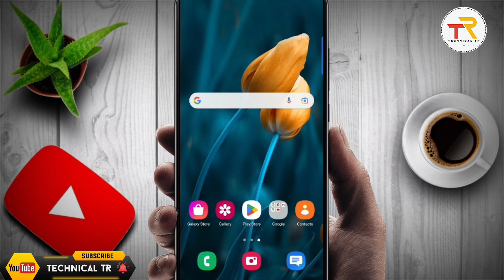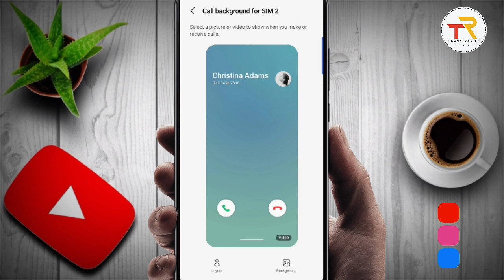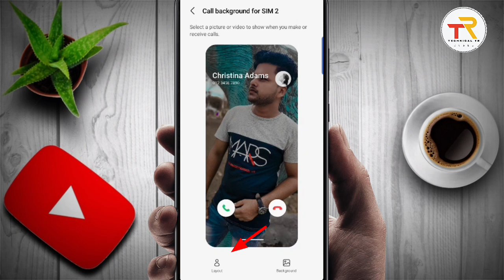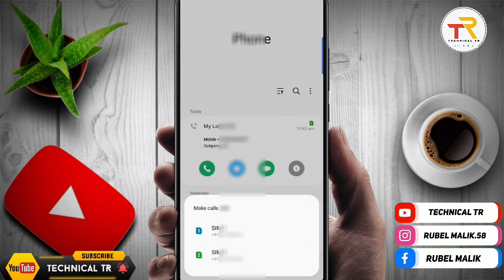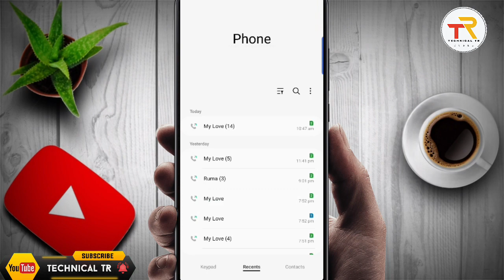Phone Dialer me photo / 🫨Apna photo ko call dialer ki background me kaise lagaye /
Hello Dosto aaj me is video me bataunga ki
kaise lagaye ? | Apna photo ko call dialer ki background me kaise
lagaye. Dosto agar apko ye video pasand aya to ek like aur comment
jarur karna.
Queries solved -
dialpad